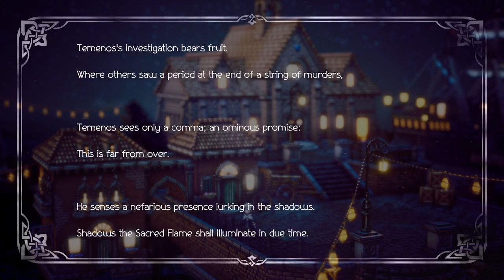#23 - Octopath Traveler II (Tenemos Story - Chapter 2)